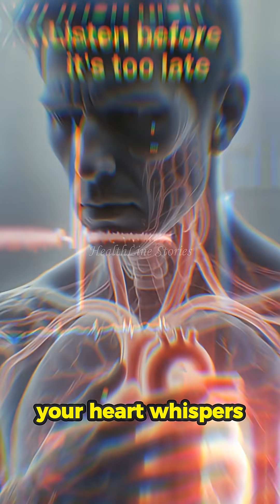Silent Heart Damage: Symptoms You Should Never Ignore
Welcome to HealthLine Stories!
Your heart whispers before it breaks — but most people ignore the warning signs. In this short, we reveal the most dangerous heart symptoms you should never overlook, including chest tightness, jaw/neck/arm discomfort, shortness of breath, extreme fatigue, lightheadedness, irregular heartbeat, and cold sweats. Learn why these symptoms happen, how to recognize them early, and why ignoring them can lead to heart attacks or serious cardiovascular damage.
This video shows anatomical 3D visualization of the heart and major organs to help you understand what’s happening inside your body. Don’t wait until it’s too late — listen to your heart’s warnings now.
Main Points :
Most dangerous heart symptoms people ignore
Chest tightness — first warning sign
Jaw, neck, or left-arm discomfort — often mistaken for muscle pain
Shortness of breath during normal activities
Extreme fatigue despite rest
Lightheadedness or fainting spells
Irregular heartbeat / palpitations
Cold sweats as a silent warning
Anatomical visualization of heart and organs
Ignoring these symptoms can lead to deadly consequences
Your channel for clear, science-based wellness insights you can actually use. I break down gut health, digestion, hormones, hydration, metabolism, and full-body wellness into simple, powerful 60-second videos. No noise, no confusion — just real health facts that help you feel better and live smarter. Small habits → Big results. 🎥 Perfect for students, teachers, parents-to-be, and anyone who wants clear, scientific explanations.